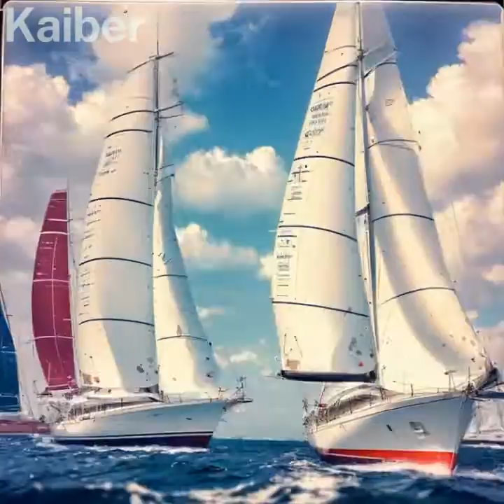THE DEAD ARMADILLO COLLECTION #18 - The Unknown Sock Puppet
Here's #18 from my DEAD ARMADILLO COLLECTION, I'm calling this genre Contemporary Jazz, until someone tells me otherwise. It's not so much about the video as it is about the music that I’ve been creating with AI, although the video in itself is also meant to entertain you while listening to my music. It WAS a lot of fun putting this little video together.

I have to encourage my friends and strangers that it will be like comparing a 16 Ounce Grilled to Medium-Rare piece of Wagyu Filet Mignon (now), compared to my first music made with a different AI machine thats the cheap, government-furnished can of mush labeled as "Canned Beef". Strange. Why not leave off the word "Can" wither the label says "Can of Meat By-Product" or "Can of Beef Substitute. Anyway, just listen to the first generation of music to realize just how great this new AI music generator is

The entire music video was created with AI. I'm optimistic that you will enjoy it. The original AI imagery was created using AI. It’s all about the music.

"The Unknown Sock Puppet" on  Spotify, Amazon Music, YouTube, TikTok, Instagram, Pandora, 7 Digital, AMI, Amazon MP3, Anghami, AWA, Boomplay, Deezer, Facebook, Feed.FM, Google Play Music, Hungama, iHeartRadio, iMusica, Kanjian, KKBox, Line Music, MediaNet, Mixcloud, Napster, NetEase, Peloton, Resso, RX Music, Saavn, Shazam, Slacker, SoundExchange, Tencent Music, Tidal, TouchTunes, UMA Music, Verve Life, and YouTube Music.

If you really “Like” my channel, please subscribe (and share on social media if you LOVE my work, as an artist, visually and musically).Remember, it costs nothing to subscribe, and so far, there are no ads.  Music AI-Generated/Created using that wonderful platform

I added a link (in the right corner of my banner), my first website for my oil paintings, which is about twenty years old.

If you donate the cost of a cup of Starbucks or better yet, a Stoli’s Vodka Martini, shaken, not stirred, with a Lemon Twist, splash of Vermouth in the glass….NO OLIVES PLEASE! Or better yet, for my fellow stoners, I KNOW most of my fellow stoners love my work because they write to me and tell me on a regular basis. We all love to watch/listen to my music videos during a sesh…Perhaps you donate the cost if a single joint maybe?